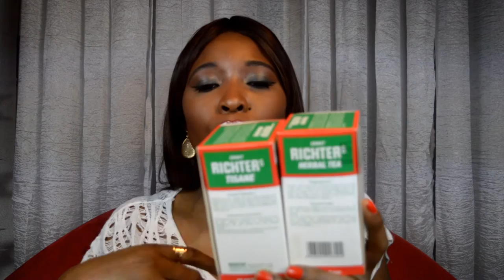MES PRODUITS TERMINES Partie 2 | JE RACHETE OU PAS ? par Miss Sao Tomé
1 HEAD & SHOULDERS
  2 GARNIER – ultra doux – shampooing 2 en 1 - Vanille et pulpe de papaye
  3 SKALA – huile d’ argan
  4 PARIS EVOLUDERM – gommage exfoliant – extrait de peche
  5 BYPHASSE – huile corporelle
  6 RICHTER TEE – Ernst Richter tisane - 100% plantes naturelle
  7 COTTERLEY – Infusion exotique
  8 CIEN – Gel douche - watermelon
  9 BYPHASSE – hair removal cream – crème dépilatoire
10 SLIMING HERB – German herb (Thai) & Co.
11 COTTAGE – ananas & creme de coco – douche lait energisante
12 ESSENCE – quick & easy – sponge – nail caring oil
13 GARNIER – Fructis – oil repair 3
14 BYPHASSE – lait demaquillant
15 LE PETIT MARSEILLAIS – après shampooing – nutrition au lait de karité et miel
16 THICK’ n SHINE – styling gel
17 GARNIER – micellar cleanser – eau nettoyante
18 NATURE SECRETE – Huile d`argan – lait eclaircissant
19 MARYKAY – demaquillant sans huile pour les yeux
20 NATURE SECRETE – Huile d’argan – lotion gommante et tonique
21 CHANDRIKA – healthy & beautiful skin